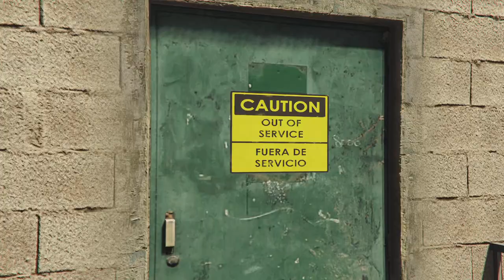(NEW) Last Dose 3 - Friedmind